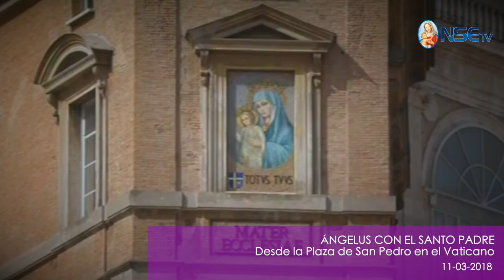ÁNGELUS CON EL SANTO PADRE 11-03-2018